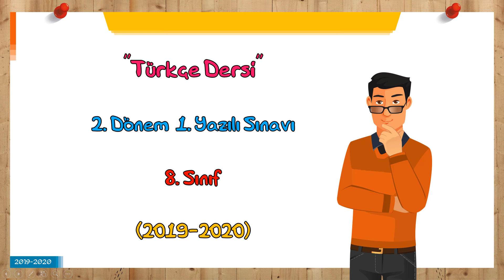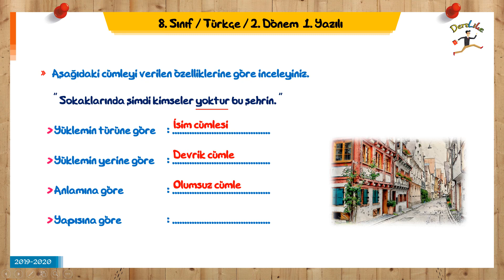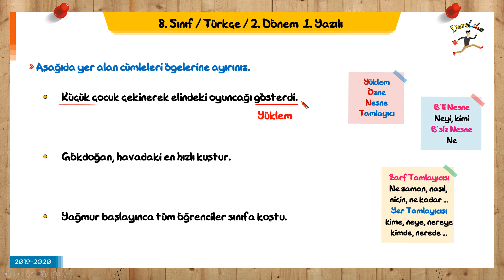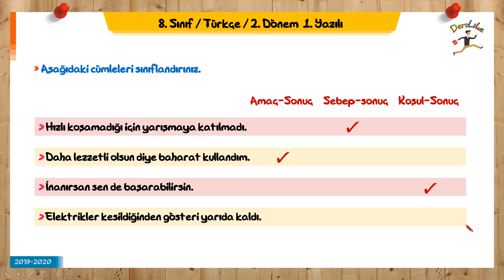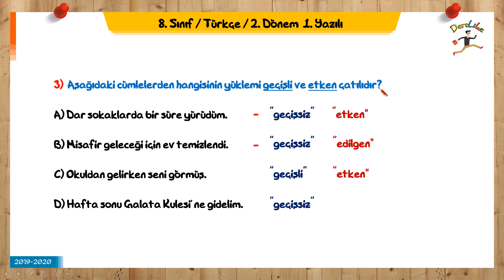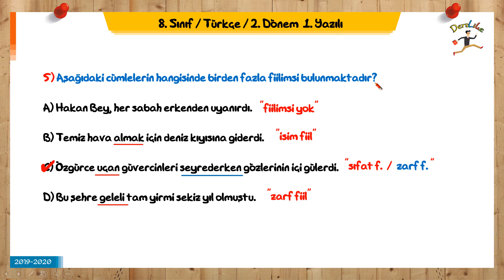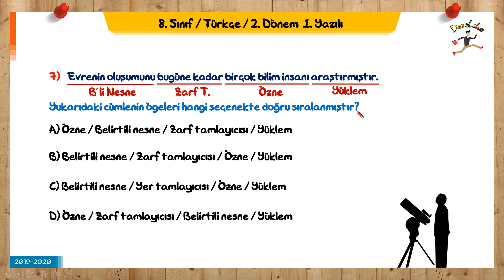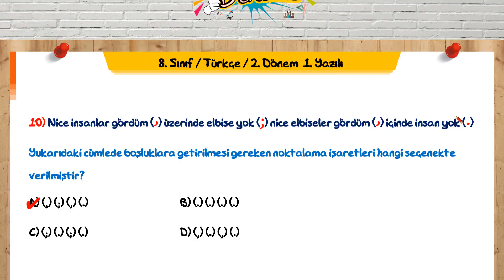8.SINIF TÜRKÇE 2.DÖNEM 1.YAZILI SORULARI "2019-2020"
8.SINIF TÜRKÇE 2.DÖNEM 1.YAZILI SORULARI "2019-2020"

DersLike